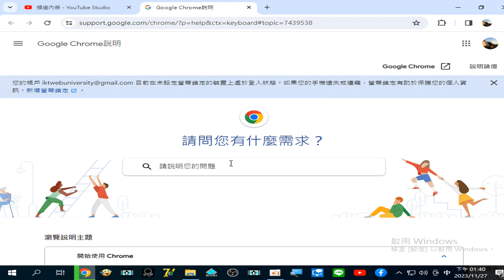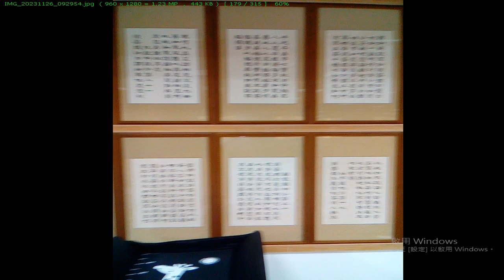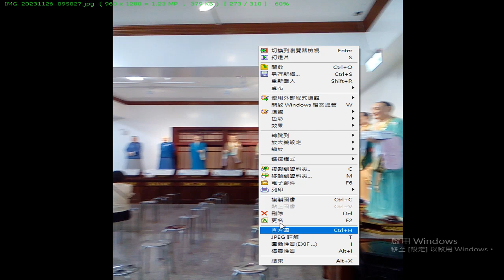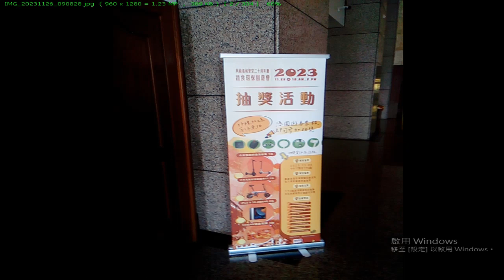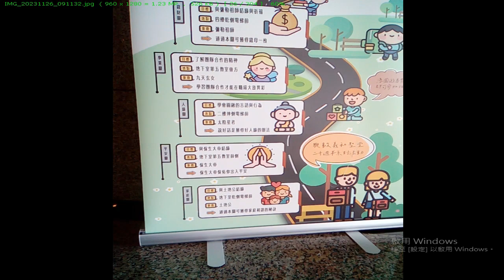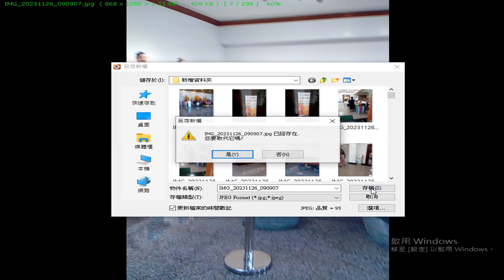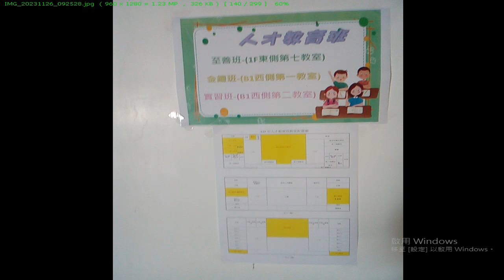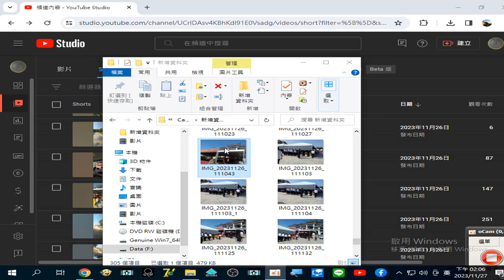影像處理 操作#圖片集#神源山莊義和聖堂二十週年慶活動 錄製 2023 11 27 13 39 49 438